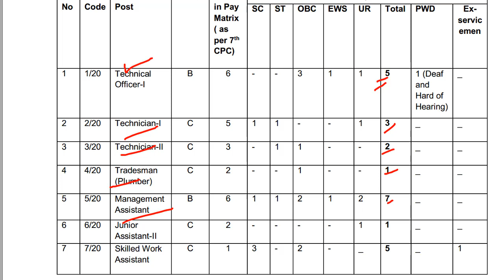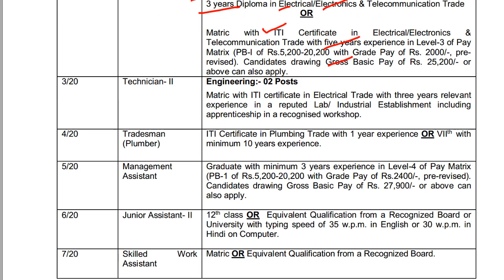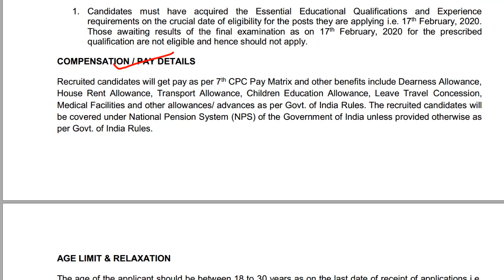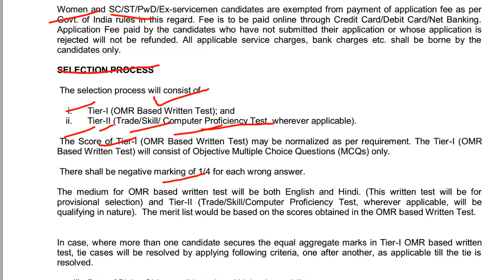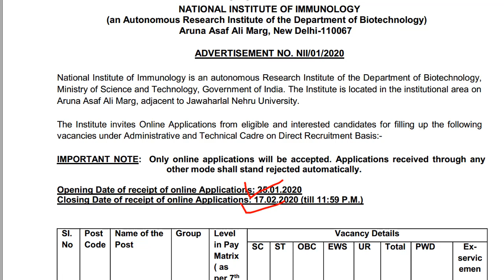Group B & C Posts Recruitment 2020 \\ NII Recruitment 2020 for various posts | Employments Point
National Institute of Immunology is an autonomous Research Institute of the Department of Biotechnology,
Ministry of Science and Technology, Government of India. The Institute is located in the institutional area on
Aruna Asaf Ali Marg, adjacent to Jawaharlal Nehru University.
The Institute invites Online Applications from eligible and interested candidates for filling up vacancies under Administrative and Technical Cadre on Direct Recruitment Basis.